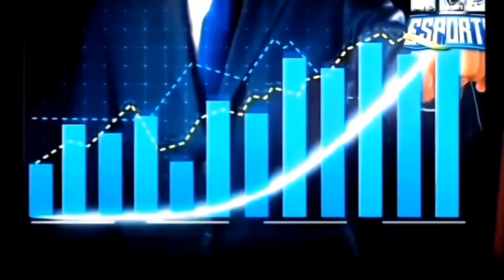The Rise of Free fire unban news🔥Free fire unban || free fire unban kab hoga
What if FREE FIRE INDIAN VERSION will come ?

In this Video I shown the scenario after coming back the Legendary Game in its Indian Version.

freefire itzpriyansh narendramodi freefireindia freefireindianversion freefireunban fire free story freefirereturn freefireunbanconfirm oldfreefire oldfreefirereturn freefirewapasaayegacozy fireplacegarena free firefree fire maxfree fire videoFree fire returnfree fire return confirm dateOld free fire returnFree fire new eventfree fire new event todayff new eventff new event todayFree fire biggest newsFree fire newsold free fire memoriesFf unbanFf unban newsFf return